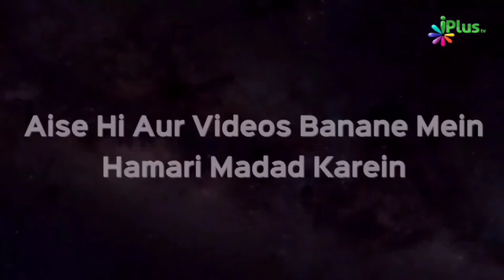In 3 Cheezon Ke Dayre Mein Rehkar Laanat Se Bachiye | Shaikh Paigam Umeri | iPlus TV